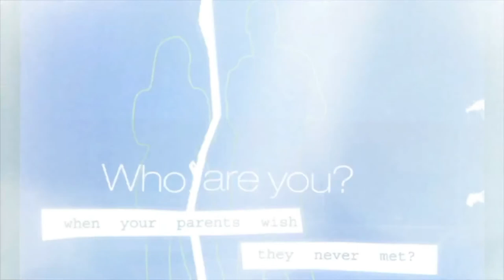The Divorce TV Show Episode 1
Edited highlights of the Divorce TV Show Episode 1:

Register here to watch the next episode of The Divorce TV Show

Includes an interview with an expert in coersive and controlling relationships, divorce celebrity news and a healing!

Please share this episode so more divorcing families can find a better way to divorce.

Lino Rise: Evenshade
Lino Rise: Wicked Violence
Lino Rise: Art By Telling

- Best Way To Divorce free resourses.

In the war of divorce, make Peace your weapon of choice.